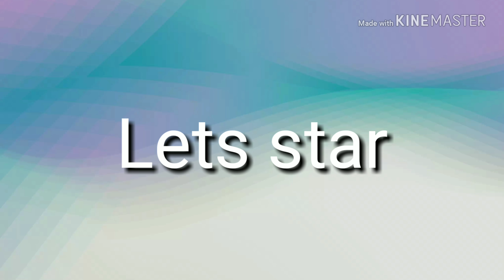Kitchen stackable organizer at zero cost ll best organising idea of potatoes and onion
Stackable plastic organizer is very useful t organize our kitchen.you can made it easily without any investment.

Procedure:
1.cut out the lower part of plastic jars for making basket.2.
2. Cut out small rectungular area from lateral sides of the basket s.
3. Stick cloth's piping around the upper cut edge of the basket s.
3. Wrape colourful wool or ribbon around the upper part of the rectungular cut out to make  handle.
4.decoration is optional.5
5. I am decorating the basket with diy  plastic flowers and beads.
You can decorate it as your choice.

Hope you would like the idea.